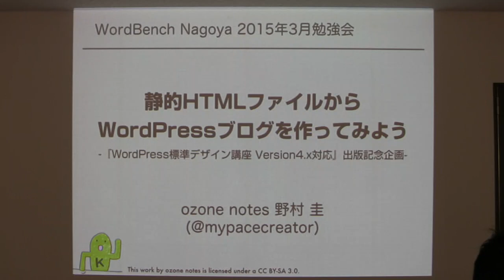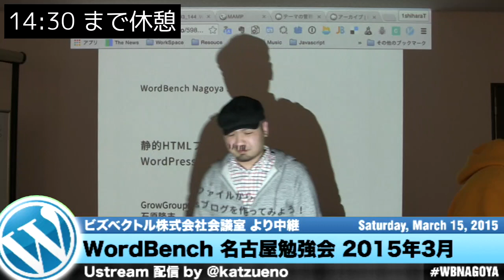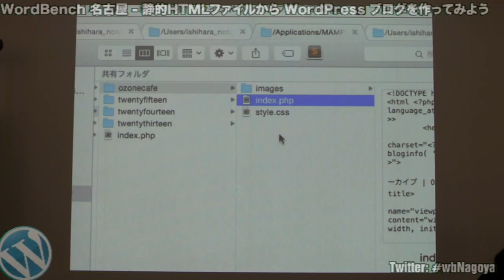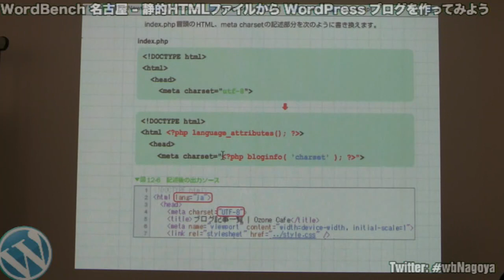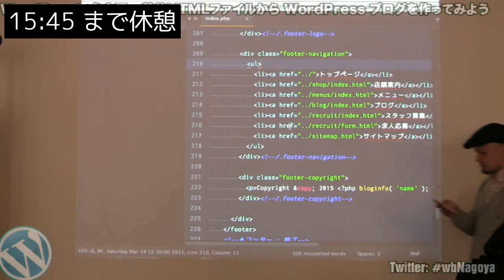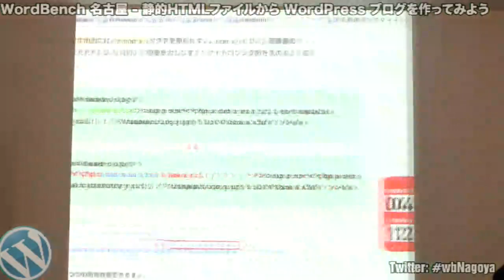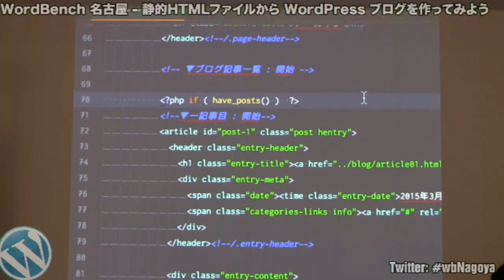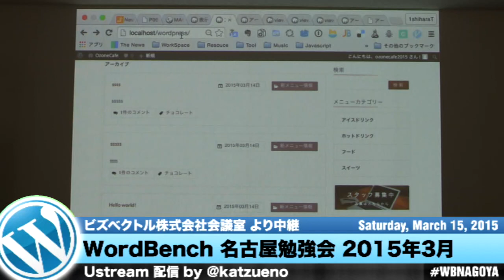静的HTMLファイルからWordPressブログを作ってみよう！ - WordBench 名古屋 2015年3月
HTMLとCSSでのサイト制作はなんとなくやったことがあるけれど、それをWordPressに組み込むにはどうすればいいのかな？
とお悩みの方はいませんか？
今回は、2/27に発売されたばかりの『WordPress標準デザイン講座 Version4.x対応』という本の中の一部分を取り上げ、サンプルサイトをWordPressブログ化してみよう！というワークショップを行います。

■ 対象ユーザー

・HTMLとCSSは少し分かるが、WordPressは初心者という方
・配布されているWordPressテーマを使ったり、触ってみたことはあるが、自作テーマは作ったことがない方
・独学でWordPressテーマを作ったりしているが、自分の作り方これでいいのかな？と不安な方

※ WordPressの操作方法（管理画面に入ってブログを書く）はやったことがある前提で進めます。

■ アジェンダ

○前半（30分くらい）：WordPressテーマを作る前の準備（野村）
* テキストエディタや制作環境の確認
* 初心者あるあるミス（デバッグモード、PHPエラー）

○ 後半（1.5H）：ワークショップ（石原）
* WordPressテーマの最小構成
* テンプレートタグを使って情報を表示させる
* 記事部分を表示させる（ループの説明簡易版）